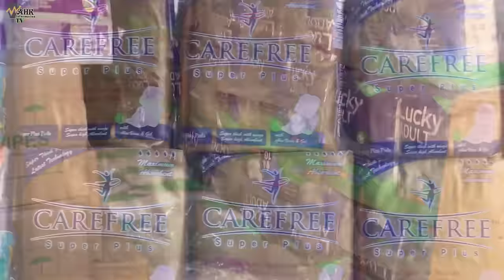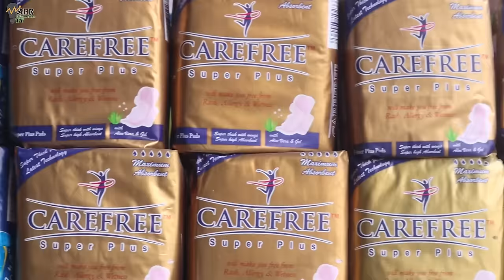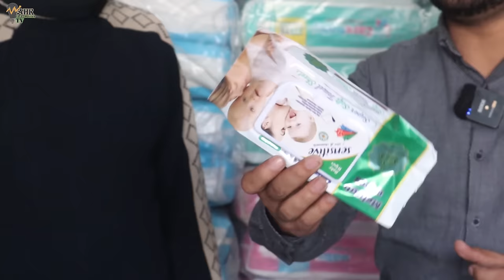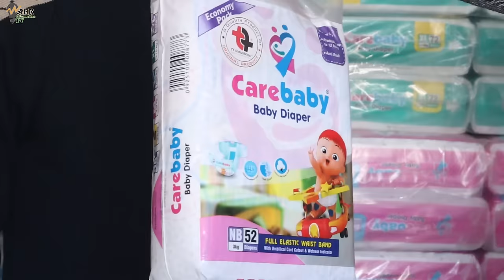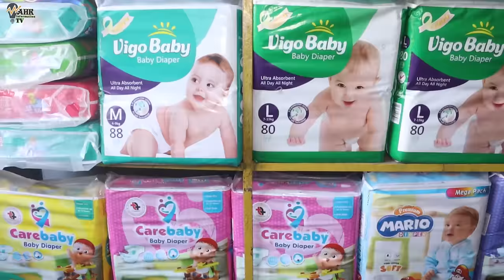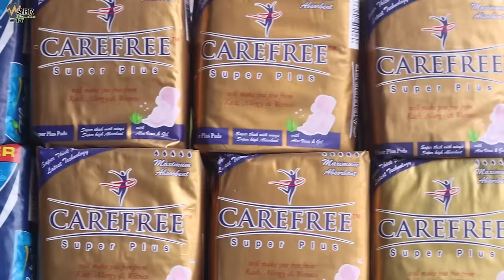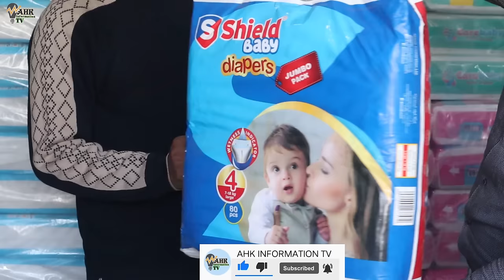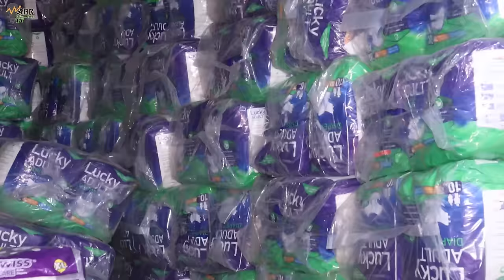Baby diapers & Ladies pads wholesale market | Pampers wholesale price | Cheapest market vlog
Topic covers:
wholesale baby diapers suppliers
baby diapers wholesale price
cheap baby diapers wholesale
baby diaper wholesale rate
cheapest diapers online
diaper wholesale rate
baby diapers wholesale
wholesale diapers online
wholesale pampers for sale
wholesale baby diapers
ladies pad wholesale market in lahore
ladies pad wholesale market
sanitary pads wholesale rate
wholesale pads market